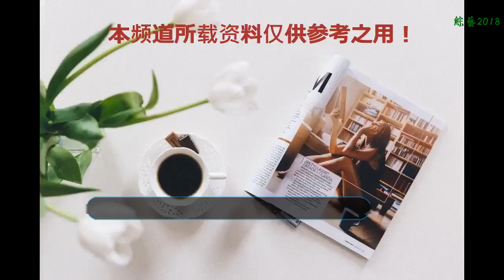后來的我們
看電影的時候突然想到了前任，那個陪著我經過了大起大落的人，卻在生活變得越來越好的時候離開了我。
    我也曾想過，如果我們還會遇見，我們應該以什么作為開場白，可惜，生活遠比電影殘酷，因為命運根本沒有給我們重逢的機會。
    我們就只能握著從前的故事，把它變成夜晚失眠時候的慰藉，想著從前是真的有過一個人，愛自己如生命。
    人們都說，《后來的我們》這部電影多多少少是有劉若英的影子的，她為了一個人傾注了大量心血，投入了很多精力，卻最后落得愛而不得的結果。
    愛得越多，輸得越慘。
    好在溫柔如水的奶茶最后遇到了愿意愛她一輩子的人，從前所有的愛戀也都變成了風，消散在時間里。而那段感情，也變成了人們口中用來感嘆愛情不易的故事。
    原來這個世界上，從來沒有一個故事，從頭到尾都是幸福的。畢竟幸福不是故事，不幸才是。
    很多人看《后來的我們》，先是笑著，可是笑著笑著就哭了。
    因為電影里有自己，那些為了愛情肝腸寸斷的時刻說得好像都是自己。可是該過去的都過去了，我們也都在后來的生活里，學會了得過且過，自得其樂。
    可我也會覺得遺憾，遺憾的是，你現在過得好和我沒有任何關系，而我也只能擁著過往的美好輾轉入眠。
    即使后來的我們，全都是遺憾，可如果還有機會遇見，希望我們也能面對面坐著，笑著說說從前，說說以后沒有彼此的日子也要過得很快樂。